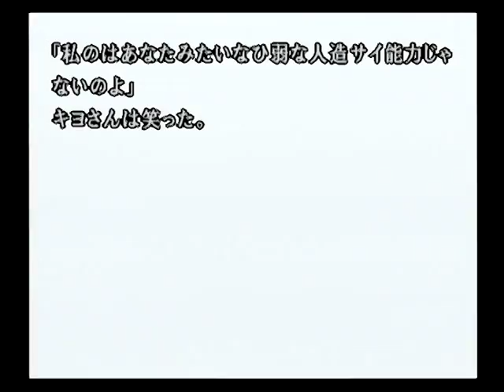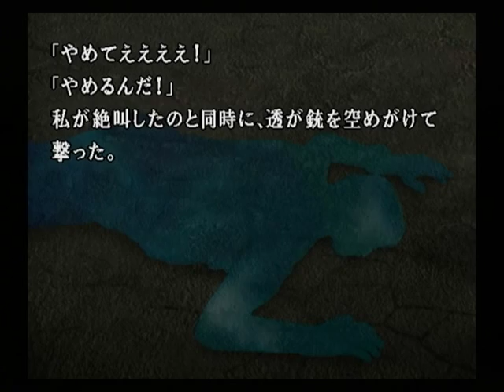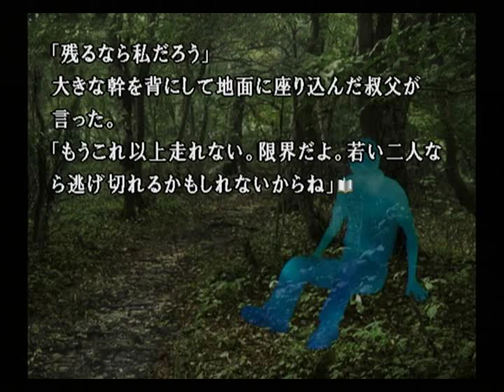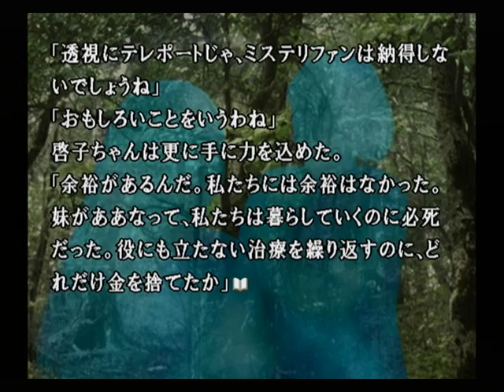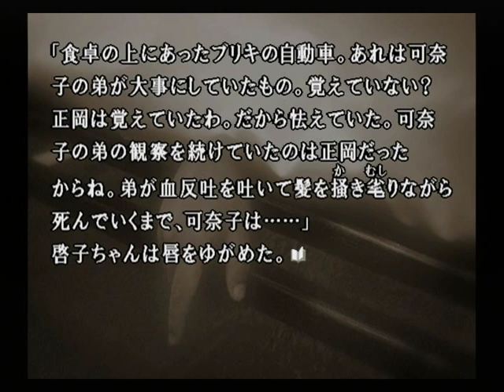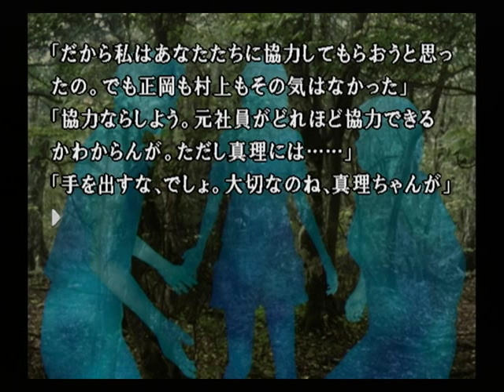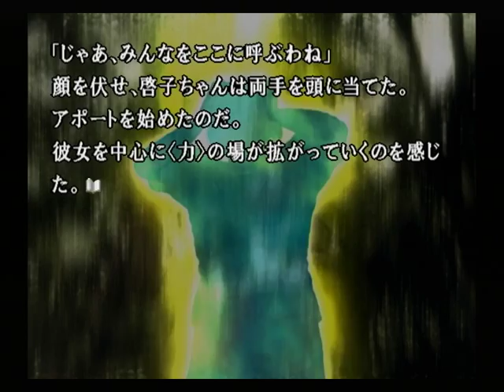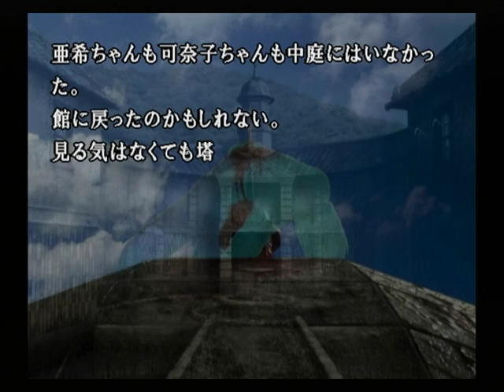【PS2】かまいたちの夜２ 監獄島のわらべ唄 初見プレイ Part４０ ～私たちから逃げるですって？ 【スタートオンゲームズ】【スタゲー】【JAPAGE】